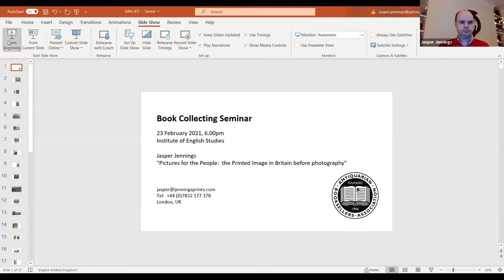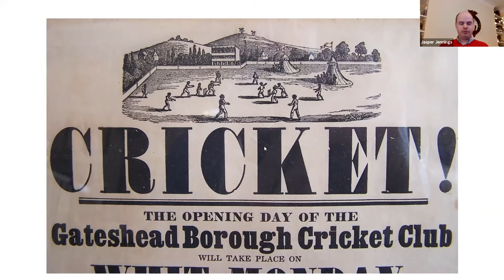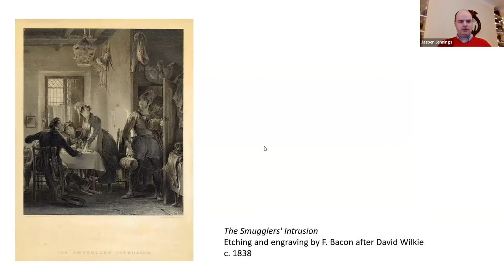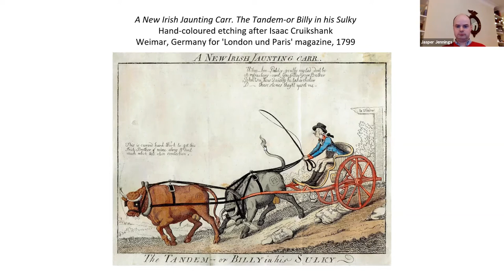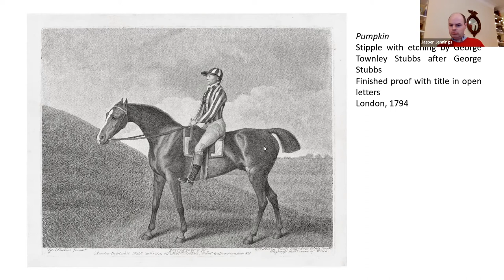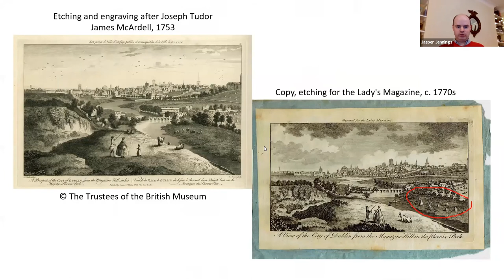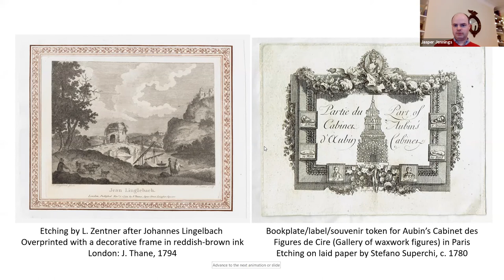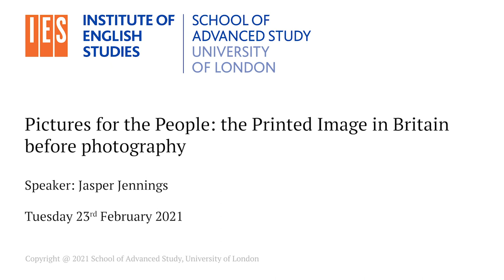Pictures for the People: the Printed Image in Britain before photography